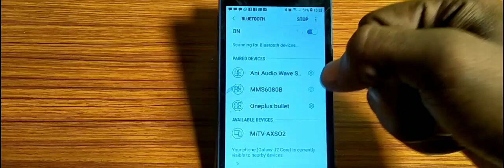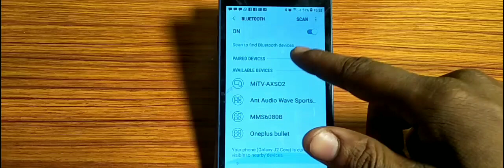How to solve bluetooth problem Samsung Galaxy S7,Samsung Galaxy S7 me bluetooth problem kaise kare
how to solve bluetooth problem,bluetooth problem solve kaise karen Samsung Galaxy S7